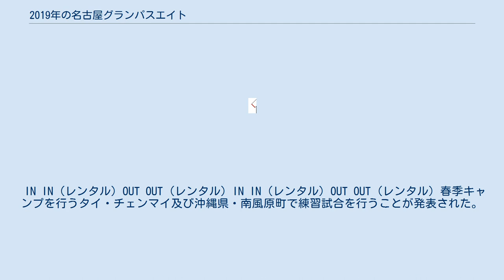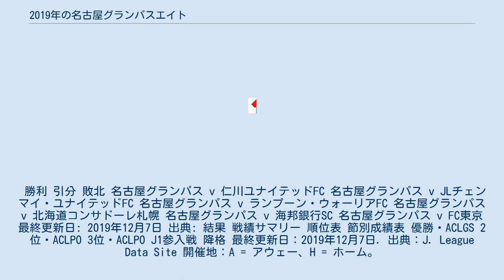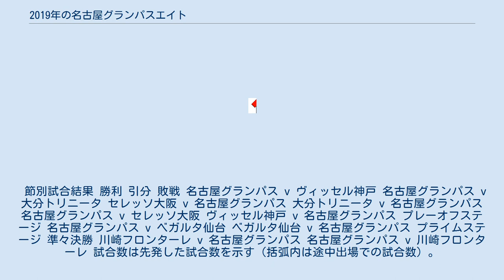2019年の名古屋グランパスエイト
名古屋グランパスエイト 」 2019年の名古屋グランパスエイト 2019年の名古屋グランパスエイトは、名古屋グランパスの2019年シーズン成績を詳述する。
 2018年12月1日に2019年シーズンのフィールドプレイヤー用ファーストユニフォーム、2019年1月14日にフィールドプレイヤー用セカンドユニフォームおよびゴールキーパー用ファースト・セカンドユニフォームの詳細が発表された。
 IN IN (レンタル) OUT OUT (レンタル) IN IN (レンタル) OUT OUT (レンタル) 春季キャンプを行うタイ・チェンマイ及び沖縄県・南風原町で練習試合を行うことが発表された。
 勝利 引分 敗北 名古屋グランパス v 仁川ユナイテッドFC 名古屋グランパス v JLチェンマイ・ユナイテッドFC 名古屋グランパス v ランプーン・ウォーリアFC 名古屋グランパス v 北海道コンサドーレ札幌 名古屋グランパス v 海邦銀行SC 名古屋グランパス v FC東京 最終更新日: 2019年12月7日 出典: 結果 戦績サマリー 順位表 節別成績表 優勝・ACLGS 2位・ACLPO 3位・ACLPO J1参入戦 降格 最終更新日：2019年12月7日. 出典：J. League Data Site 開催地：A = アウェー、H = ホーム。
 対戦成績概要 勝利 引分 敗戦 節別試合結果 ホーム開幕カードは2019年1月11日に、全日程は2019年1月23日に発表された。
 9月以降の詳しい予定は2019年8月9日に発表された。
 勝利 引分 敗戦 サガン鳥栖 v 名古屋グランパス 名古屋グランパス v セレッソ大阪 ガンバ大阪 v 名古屋グランパス FC東京 v 名古屋グランパス 名古屋グランパス v 北海道コンサドーレ札幌 鹿島アントラーズ v 名古屋グランパス 横浜F・マリノス v 名古屋グランパス 名古屋グランパス v ジュビロ磐田 名古屋グランパス v サンフレッチェ広島 湘南ベルマーレ v 名古屋グランパス 名古屋グランパス v 浦和レッズ 川崎フロンターレ v 名古屋グランパス 名古屋グランパス v 松本山雅FC ベガルタ仙台 v 名古屋グランパス 大分トリニータ v 名古屋グランパス 名古屋グランパス v 清水エスパルス ヴィッセル神戸 v 名古屋グランパス 名古屋グランパス v 湘南ベルマーレ セレッソ大阪 v 名古屋グランパス 名古屋グランパス v ガンバ大阪 浦和レッズ v 名古屋グランパス 名古屋グランパス v 川崎フロンターレ 松本山雅FC v 名古屋グランパス 名古屋グランパス v 横浜F・マリノス 名古屋グランパス v FC東京 清水エスパルス v 名古屋グランパス サンフレッチェ広島 v 名古屋グランパス 名古屋グランパス v 大分トリニータ 名古屋グランパス v ベガルタ仙台 北海道コンサドーレ札幌 v 名古屋グランパス 名古屋グランパス v ヴィッセル神戸 名古屋グランパス v サガン鳥栖 ジュビロ磐田 v 名古屋グランパス 名古屋グランパス v 鹿島アントラーズ 勝利 引分 敗戦 名古屋グランパス v 鹿屋体育大学 グループステージ 戦績サマリー 順位表 節別成績表 プレーオフに進出 最終更新日：2019年5月22日. 出典：J. League Data Site 開催地：A = アウェー、H = ホーム。
 節別試合結果 勝利 引分 敗戦 名古屋グランパス v ヴィッセル神戸 名古屋グランパス v 大分トリニータ セレッソ大阪 v 名古屋グランパス 大分トリニータ v 名古屋グランパス 名古屋グランパス v セレッソ大阪 ヴィッセル神戸 v 名古屋グランパス プレーオフステージ 名古屋グランパス v ベガルタ仙台 ベガルタ仙台 v 名古屋グランパス プライムステージ 準々決勝 川崎フロンターレ v 名古屋グランパス 名古屋グランパス v 川崎フロンターレ 試合数は先発した試合数を示す（括弧内は途中出場での試合数）。
 出典： 出典：